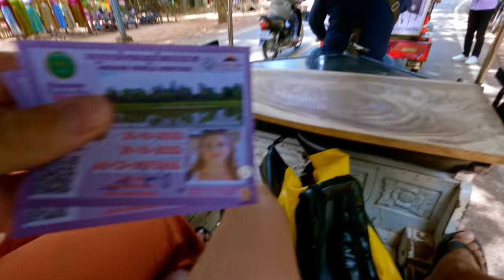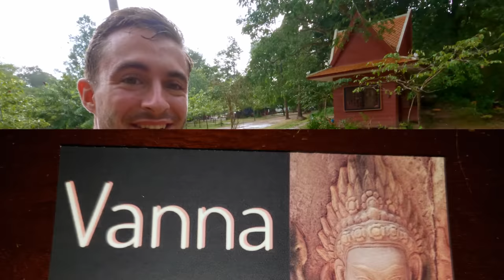This Is Why YOU Should Visit Angkor Wat 🇰🇭 (Did NOT Expect This)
Ankor Wat was a bucketlist item we had to check off! It’s the largest religious monument in the world and a truly remarkable place. There is no possible way to cover it all in a day that’s how big It is. Our tuk tuk driver Vana toured us around as we shared many laughs and had the best day! Join us as we show you why you need to visit Ankor Wat in Cambodia!

Built bar code: SHELBYC